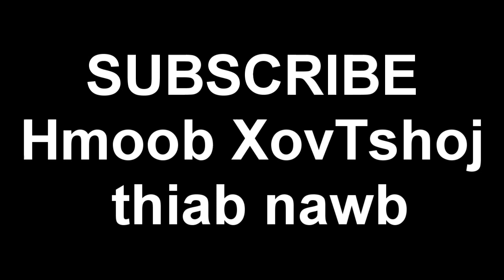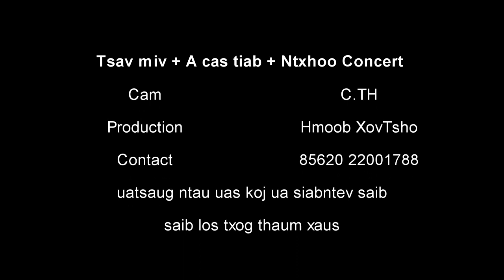Phaj ej A cas Tiab + Phaj Ej Ntxhoo + A Leev Funny Concert Lav52 23 Dec 20187